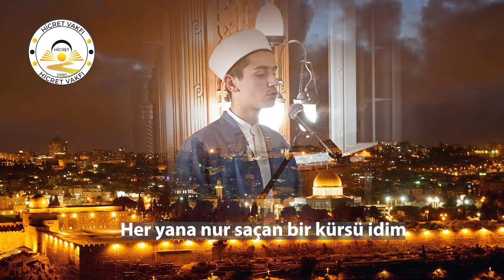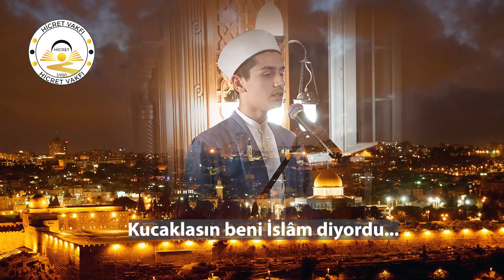Mescid-i-Aksa'yı Gördüm Düşümde - Hafızımızdan Duygu Dolu Şiir - Hicret Vakfı